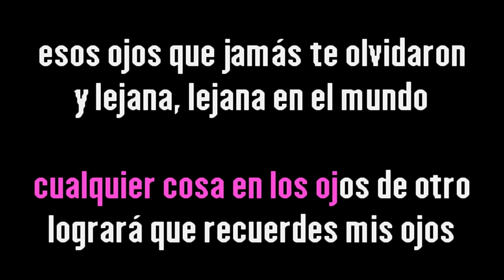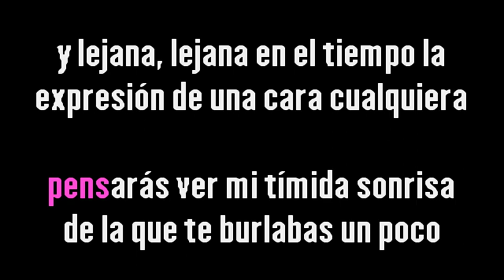Nicola Di Bari – Lejano, lejano {Karaoke Demo} | Compre con PayPal 👇